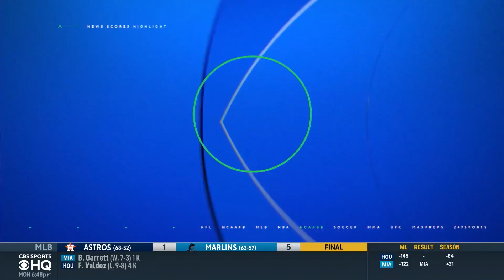Eagles Training Camp: Can the Eagles DOMINATE in BACK-TO-BACK SEASONS? | CBS Sports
Jonathan Jones and Bryant McFadden are live at 2023 Eagles training camp.